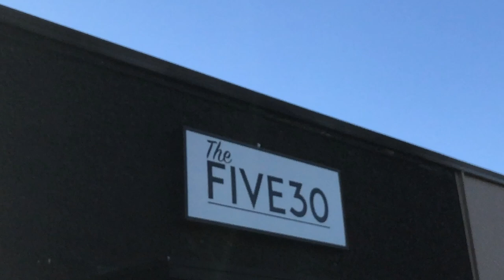Yuba-Sutter Needle Distribution Program Town Hall Recap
Here's a short 2-minute video recap of the town hall event held last week discussing the newly discovered needle distribution program in Yuba and Sutter Counties. Handing out unlimited needles and shoot up kits to addicts is not the answer. I applaud the local leaders who are using every tool available to them to stop this program before it starts.

Special shout out to Shon Harris and Stephanie McKenzie for offering their thoughts and leadership in this quick video recap.